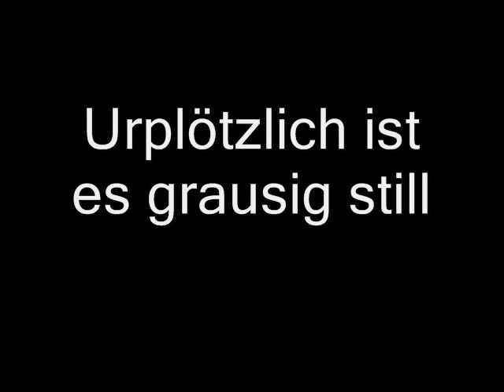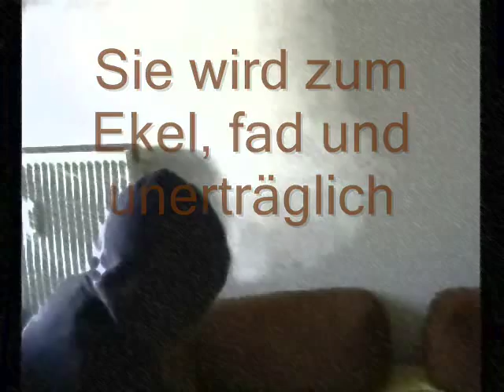Poem-Projekt "Jäher Schrecken" Graf